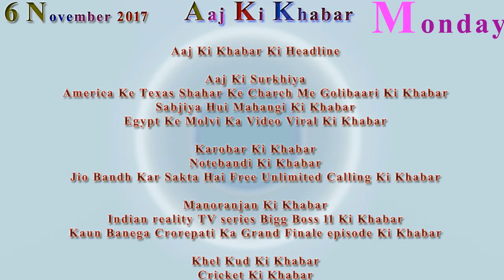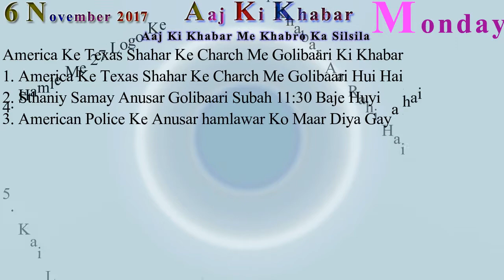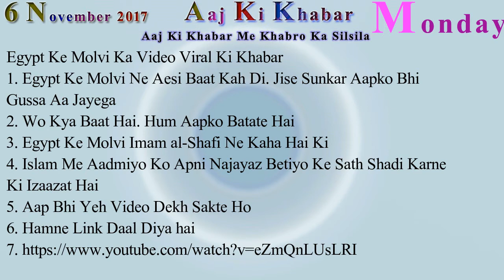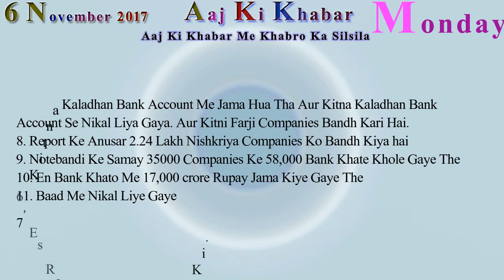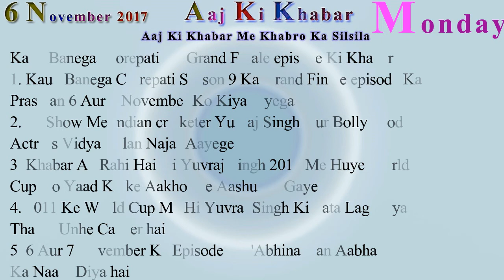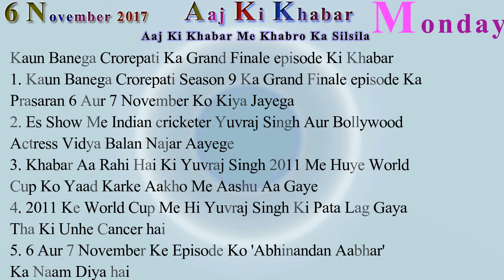Aaj Ki Khabar 6 November 2017 Latest News in Hindi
America Ke Texas Shahar Ke Charch Me Golibaari Ki Khabar
Sabjiya Hui Mahangi Ki Khabar
Egypt Ke Molvi Ka Video Viral Ki Khabar

Notebandi Ki Khabar
Jio Bandh Kar Sakta Hai Free Unlimited Calling Ki Khabar

Indian reality TV series Bigg Boss 11 Ki Khabar
Kaun Banega Crorepati Ka Grand Finale episode Ki Khabar